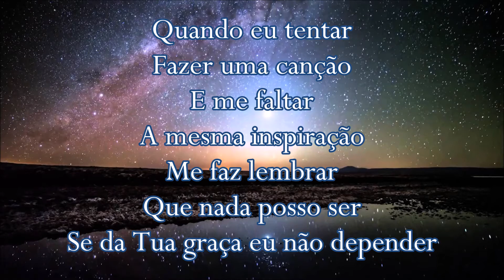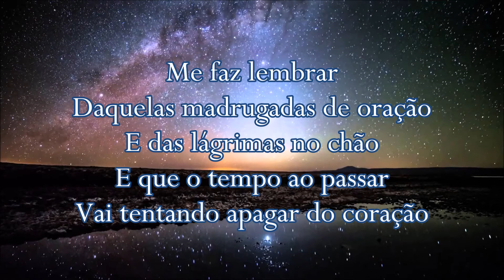Me faz lembrar (Bateria) - Pr Milton Cardoso (Cover)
Quando eu tentar
Te esquecer
E confiar no meu querer
Me faz lembrar
De onde eu vim
E que o Senhor
Me trouxe até aqui

Quando eu tentar
Fazer uma canção
E me faltar
A mesma inspiração
Me faz lembrar
Que nada posso ser
Se da tua graça eu não depender
Me faz lembrar
Daquelas madrugadas de oração
E das lágrimas no chão
E que o tempo ao passar
Vai tentando apagar do coração
Me faz lembrar
Onde eu deixei o meu primeiro amor
Se for preciso vou recomeçar
Mas confesso que dependo do Senhor